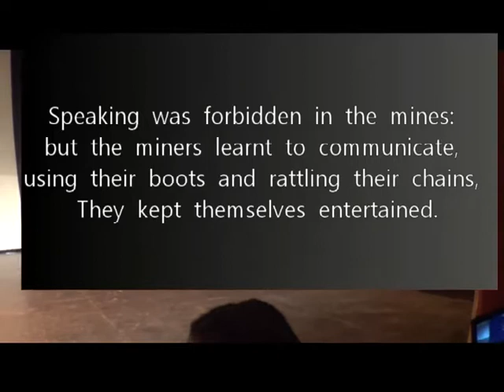Flame Lily Arts Gumboot Dance youtube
aspire essex presents Flame Lily Arts- Gumboot Dance as seen at the Aspire Essex Night